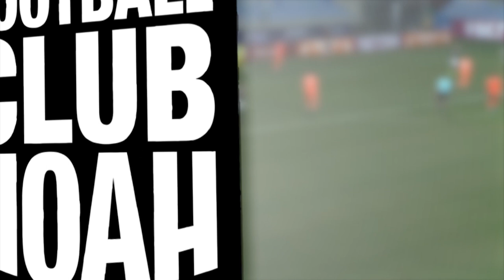Urartu 0-1 Noah (VBET Armenian Cup) | Highlights